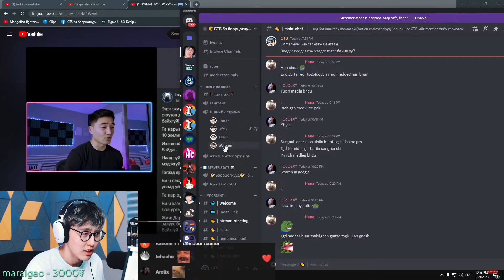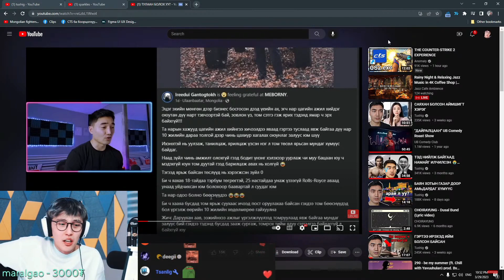CTS reacts to Tushig & Zolboo's new facebook post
Хэрэв чи стрийм бүтэн үзэж амжаагүй эсвэл ямар нэгэн шалтгаанаар стрийм устсан бол бүү санаа зов. Энд стриймнээс тасалсан богино клипүүд чадах чинээгээрээ орох болно. 😉

Магадгүй та анх удаа түүнийг үзэж байвал:

Түүнийг хүмүүс ихэвчлэн "CTS" нэрээр нь буюу YouTube дээрх хөгжилтэй видеонуудаар мэддэг бөгөөд онлайн тоглоомтой холбоотой контент бүтээгч/стриймэр юм. Анх 2018 оны 12 сарын 25-нд Mongolian National PUBG League-т тайлбарлагч хийхээр стрийм хийж үзсэн. 2019 оны 3 сараас Facebook дээр стрийм хийх гараагаа эхлүүлсэн ч YouTube-г стрийм хийхэд илүү тохиромжтой платформ гэж үзэн 2020 оны 10 сарын 1-нээс YouTube рүү нүүсэн.